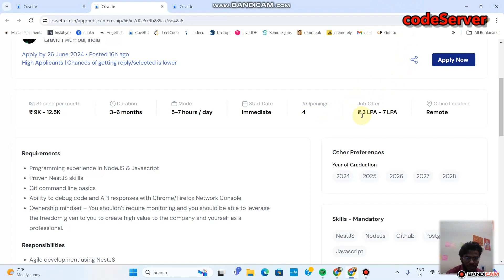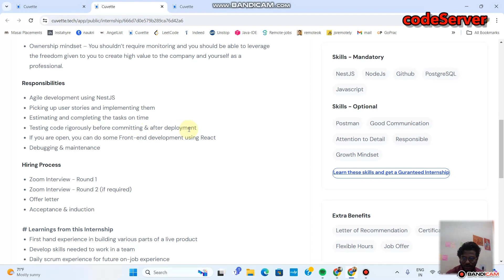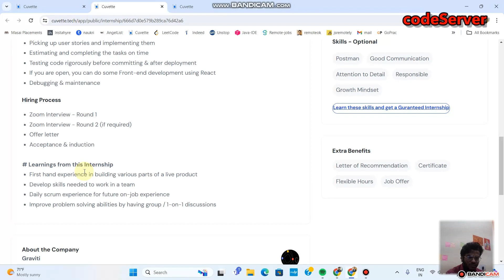Backend Internship with ppo | 7lpa